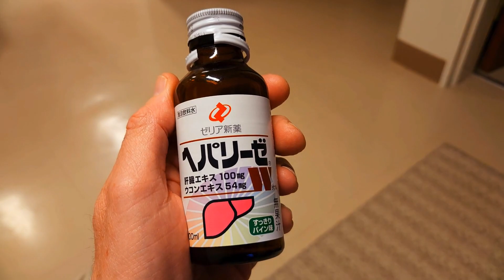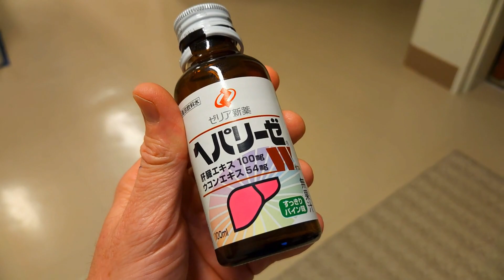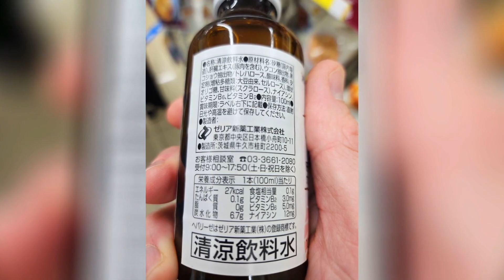Unleash Your Energy with Japan's Heparise: The Ultimate Drink Boost! 🚀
Brace yourselves, energy enthusiasts! In today's video, we're diving deep into the exhilarating world of Japan's Hiparise Energy Drink. 🌟 Get ready for a visual journey as we uncover the secrets behind this powerhouse elixir and explore the science that fuels your inner dynamo. From its unique blend of ingredients to the cutting-edge technology behind its production, we've got it all covered.